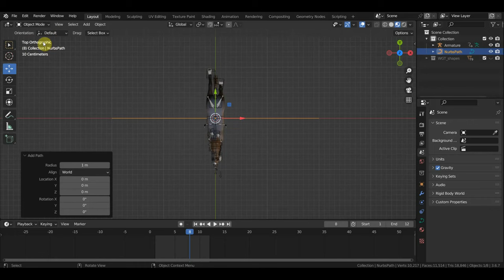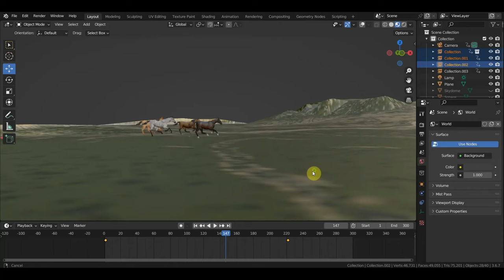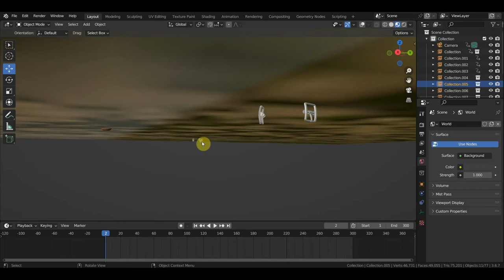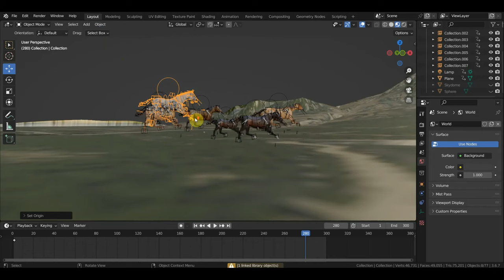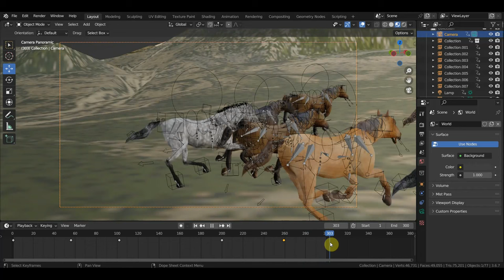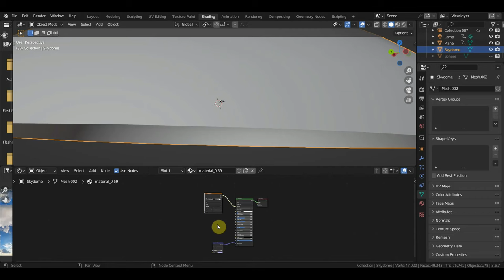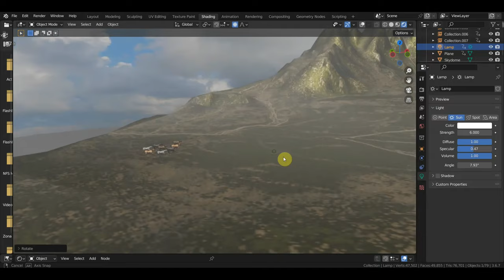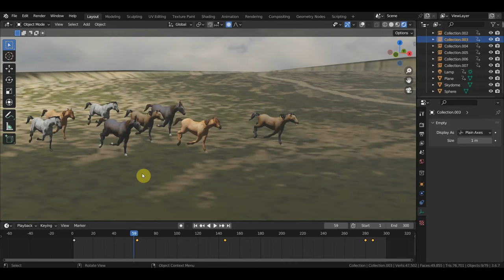BLENDER 3.6 Пускаю табун для понимания процесса и проблем